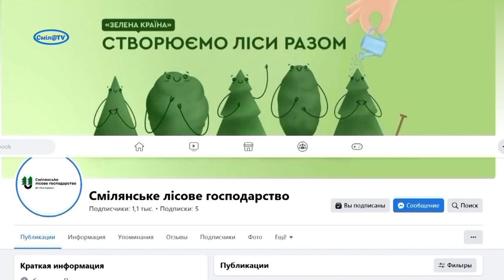Лісівники Смілянщини висаджують сіянці із закритою кореневою системою